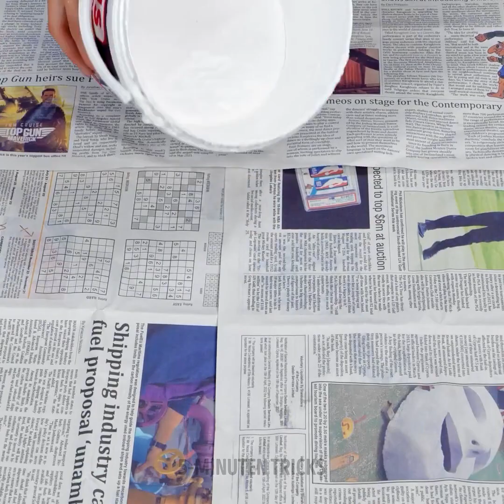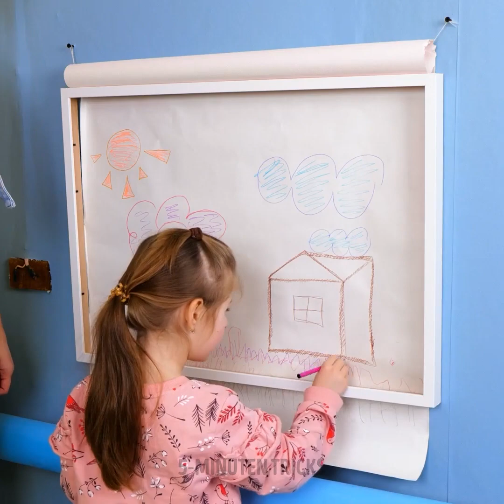Verrückte Herausforderung zur Umgestaltung des Zimmers || Veränderung des gesamten Schlafzimmers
Hast du das Wochenende frei? Warte nicht darauf, dass zu Hause etwas kaputtgeht. Heute verraten wir dir alle Deko-Tricks, um dein Haus schick einzurichten und Änderungen sowie Reparaturen mit deinen Händen vorzunehmen. Pass den Raum an jeden Stil an und entdecke, dass du mit diesen Deko-Hacks das Haus deiner Träume haben kannst. Mach dich am Wochenende an die Arbeit und beende den Monat mit einem völlig anderen, aber sehr gemütlichen Zuhause. Überrasche deine Freunde! Los geht’s!

Viel Spaß mit der Herausforderung des verrückten Umgestaltens deiner Zimmer || Veränderung des gesamten Schlafzimmers

ZEITANGABEN:
00:00 – vollständige Umgestaltung
02:05 – Couch 2D
03:59 – Grundreinigung
05:50 – Moderne Verzierung